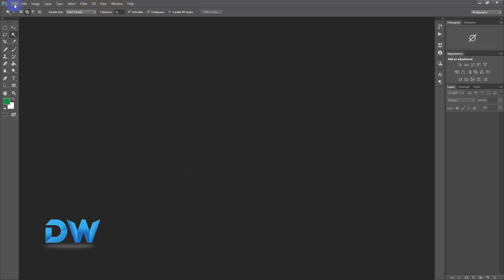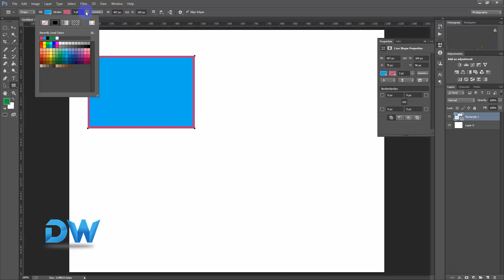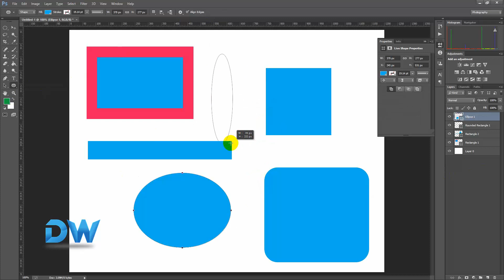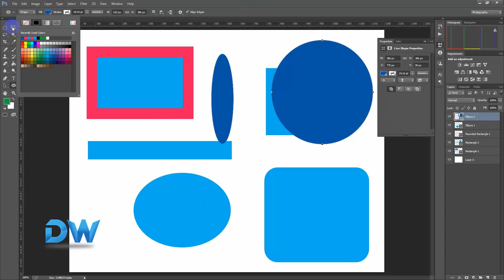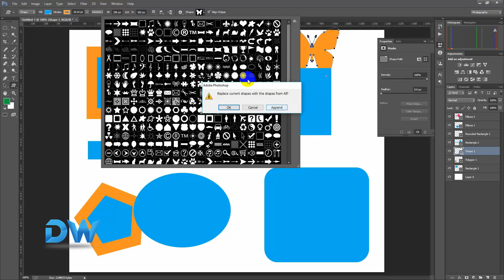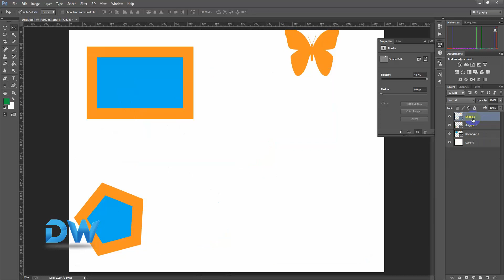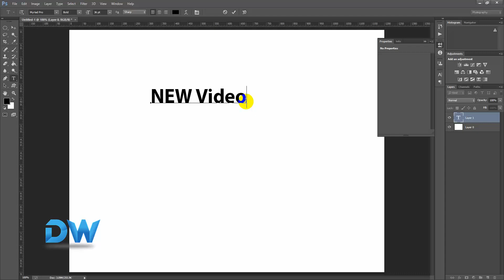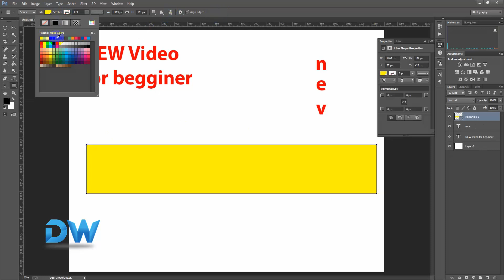Photoshop Rectangle Tool , Type Tool, | Photoshop full tutorial in bangla -04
Are you Interested In Graphics Design.  Then Watch this Full Video and learn Adobe Photoshop Rectangle Tool and Type Tool .

প্রিমিয়াম Resource দরকার হলে এই নাম্বার ফোন করুনঃ   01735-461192